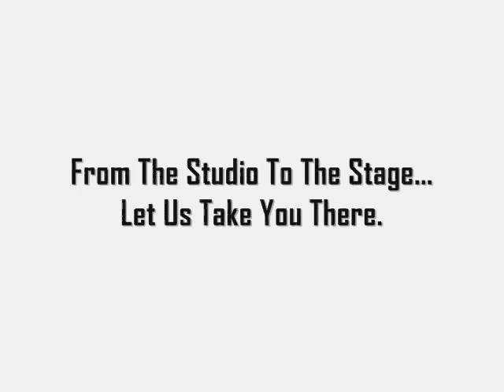Nexx Level Hip Hop Dance Bootcamp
Nexx Level Hip Hop Dance Bootcamp video promo in Toronto and various cities!